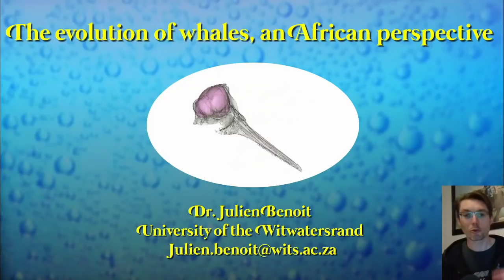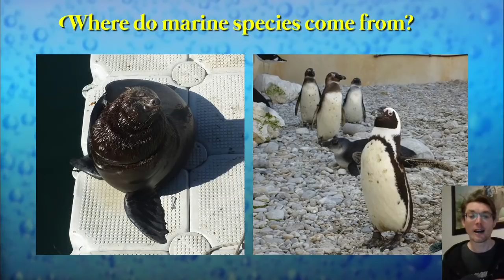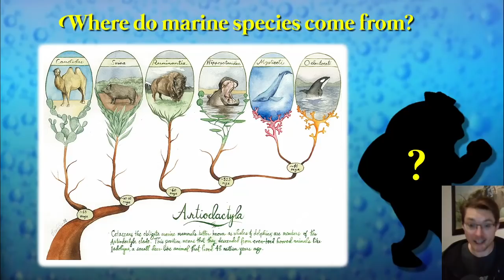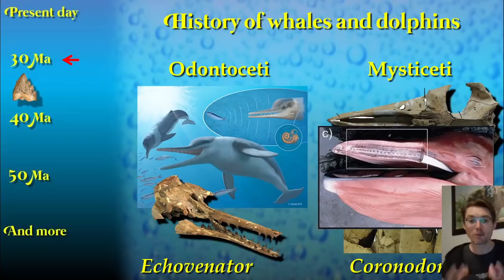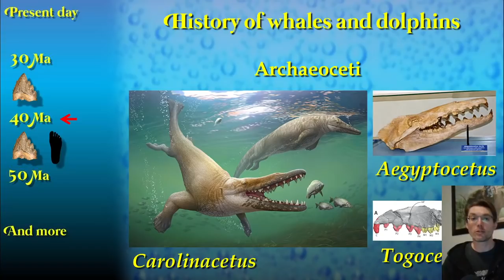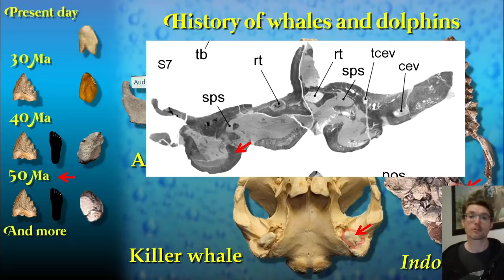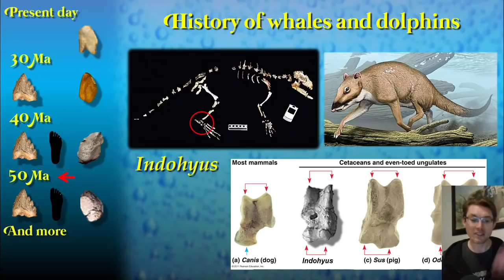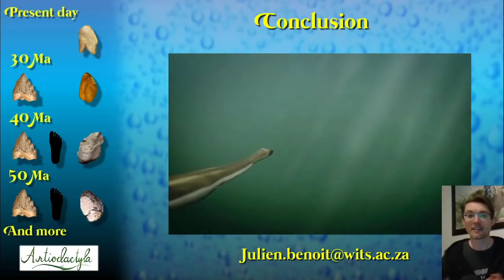Un point de vue africain sur l'évolution des cétacés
Parler de l'évolution des cétacés sans même évoquer Pakicetus ?! Voici une conférence sur l'origine des baleines et dauphins, avec une perspective un peu différente !